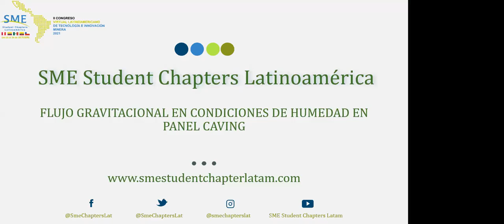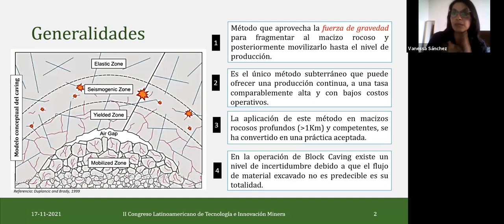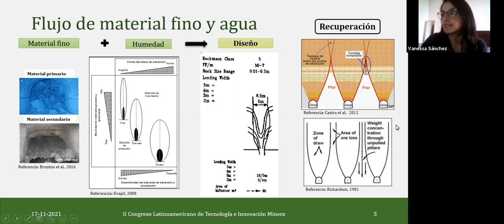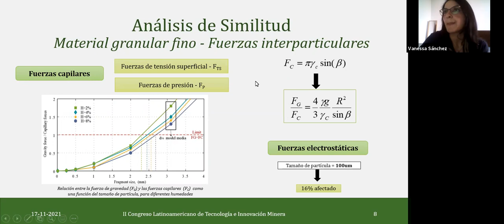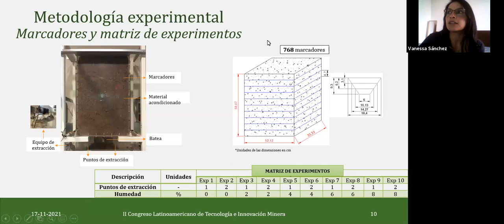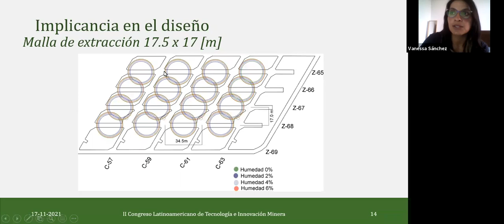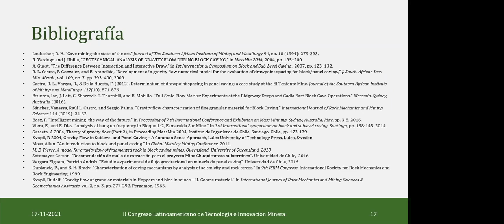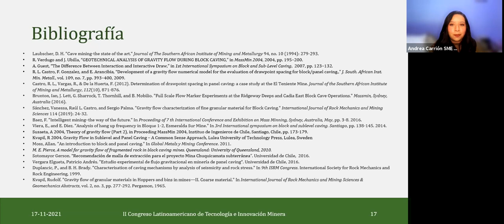Flujo Gravitacional en Condiciones de humedad en Panel Caving | Temática Innovación Minera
Por la Ing. Vanessa Sánchez